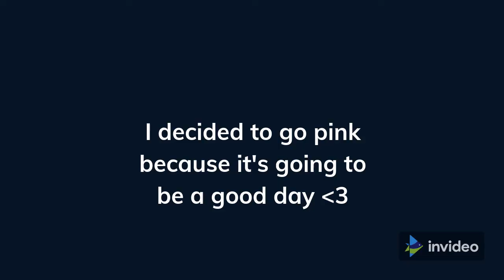My...Interesting Attempt at a VLOG - Chill Morning Routine & MAKE-UP | CAROLINE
I tried haha...let me know what you want to see

I can't wait for you to hear this one! I think it's my favorite!

Thank you so much for listening! This is one of my favorite songs, I think it is so beautiful!

Listen to the song I wrote to my middle school crush